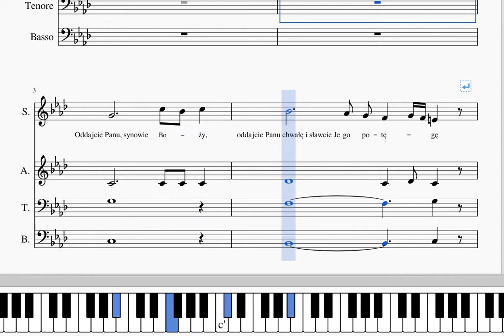Psalm Hebrajski (muz. L. Kwiatkowski)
Psalm tzw "Hebrajski" muz. L Kwiatkowski,
na podstawie śpiewnika "Niepojęta Trójco", tom II, s.82, psam "H".